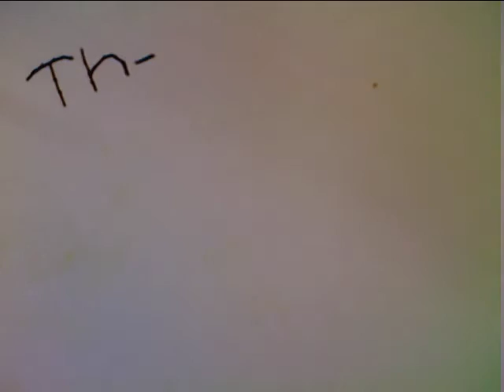ball of clay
bradleys ball of clay